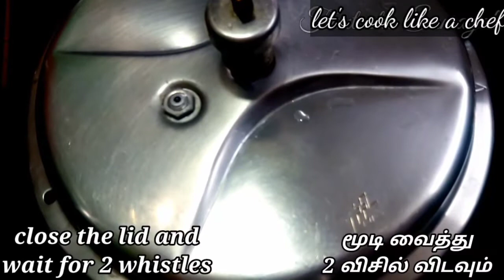பீட்ரூட் பாயாசம்/Beetroot payasam/festival day spl payasam